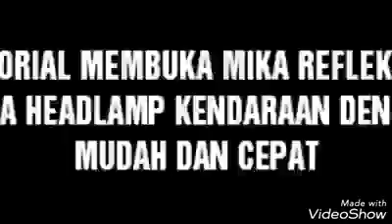Cara buka Mika Reflector , cepat dan mudah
Video FB By Bang Feh Owligting